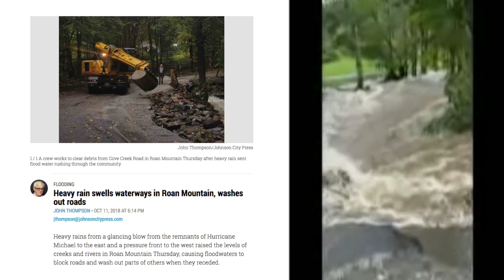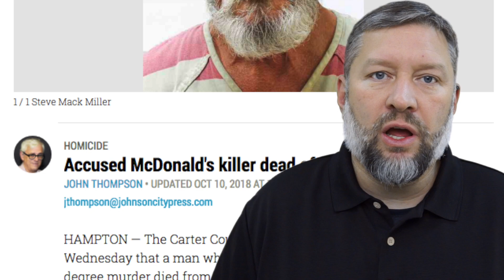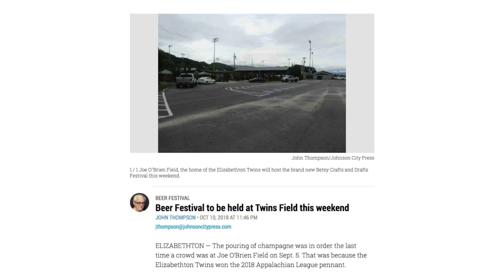JCP Week in Review, October 12